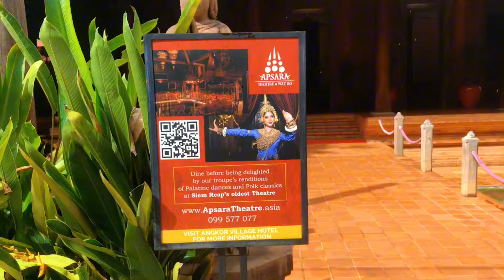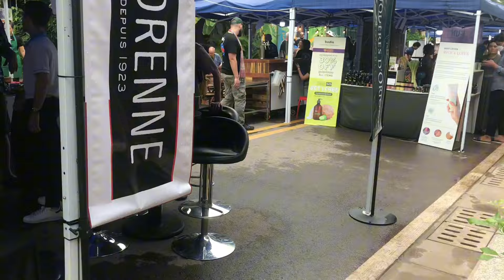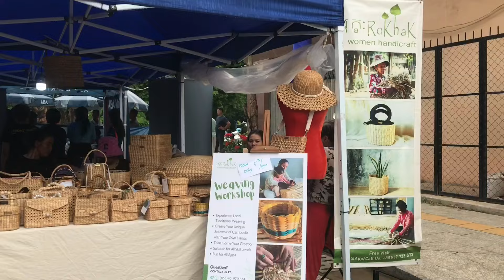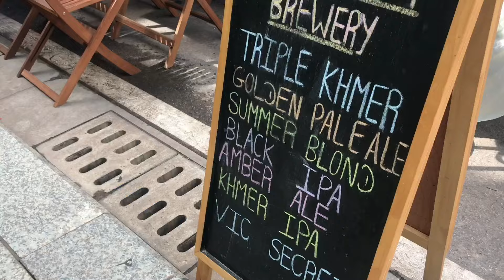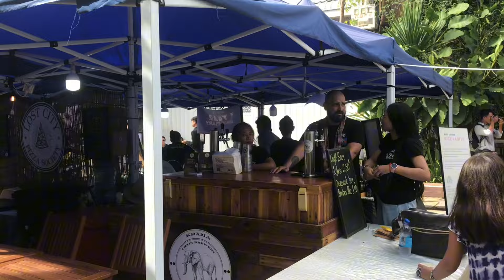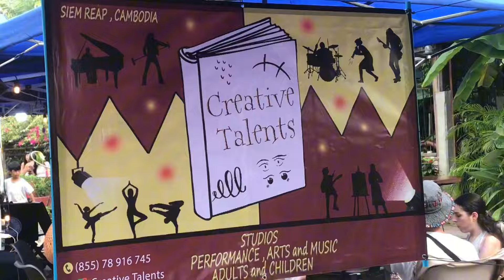Watbo festival and juny hurt her elbow